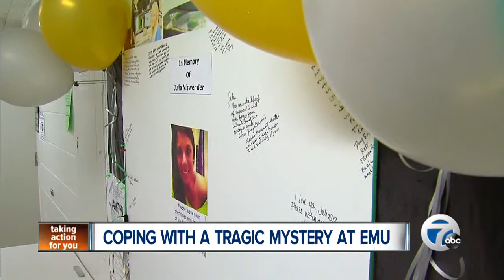Coping with a tragic mystery at Eastern Michigan University